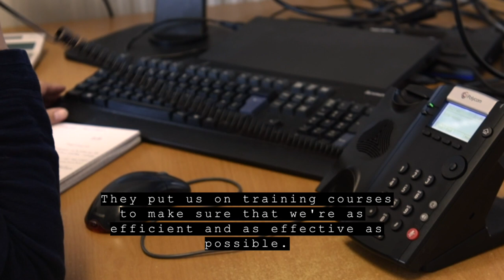“The challenge to be better is here every day.”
Heather joined ForFarmers in 2021 and now has around 13 years’ experience of transport having started initially as a class 2 driver, moving up to class 1 before taking on office roles. “I then worked my way up the ranks all the way to Transport Manager, my role now which I love.”

𝗖𝗼𝗻𝘀𝗶𝗱𝗲𝗿𝗶𝗻𝗴 𝗮 𝗰𝗮𝗿𝗲𝗲𝗿 𝗮𝘁 𝗙𝗼𝗿𝗙𝗮𝗿𝗺𝗲𝗿𝘀?